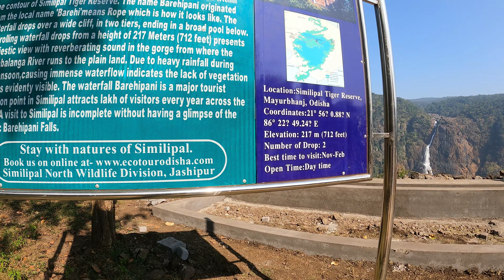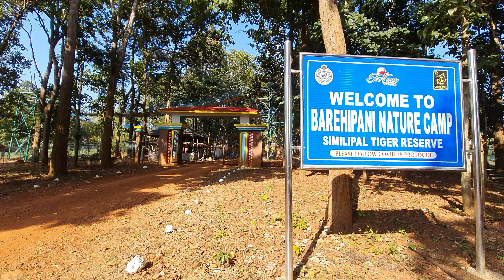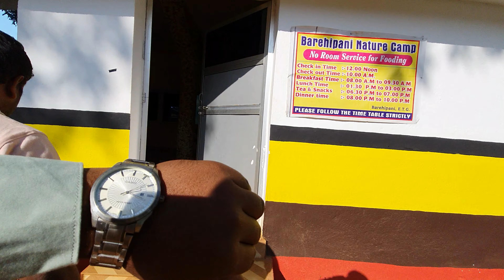Similipal | Barehipani Nature Camp | Barehipani Waterfall , Highest WATERFALL of Odisha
with out travelling app ko pata ve nai chalega ki ea  place kitna beautiful hey ...
just watch it enjoy it and visit it.

Bhaisahab paisa wosol trip tha .

tiger reserve forest main khud ki gaddi drive karke chalenge bhai.
And Please take covid 19 precaution before going out of your house.
stay safe stay alive and watch us for more interesting videos

Gears that I use :
kodak m11 2.5 mm lavlier microphone with adapter
GoPro HERO9 Black
Action Pro (Made in India) Helmet Chin Mount
GoPro Media Mod (HERO9 Black)
go pro 12 in 1 Mounts
BOYA by-MM1 Universal Cardiod Shotgun Microphone
DJI Mavic Mini 2 Fly More Combo